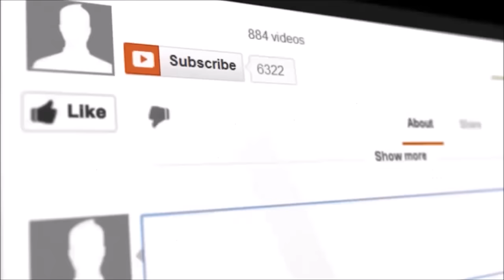Being 10ft tall in the Philippines